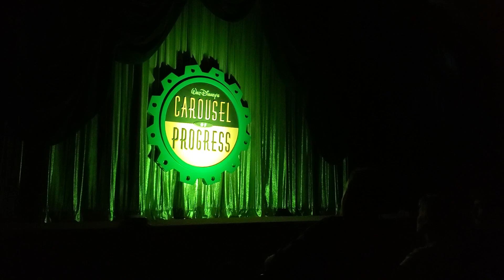Carousel of Progress but it doesn't rotate on cue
This was recorded on 1-3-2023, at approximately 5:41 p.m.

In this video, someone walked out of the theater during Act 1, so, we instantly knew that there was going to be a late rotation/rewatch of the act. What we did not know was that there would be two, massively delayed rotations. What was really interesting was that the entire show length was really the equivalent of only one act longer, since they manually rotated twice. Anyways, hope you guys enjoy! More content coming soon.